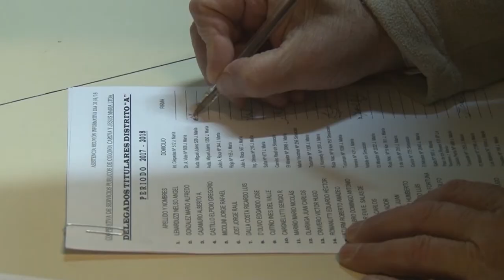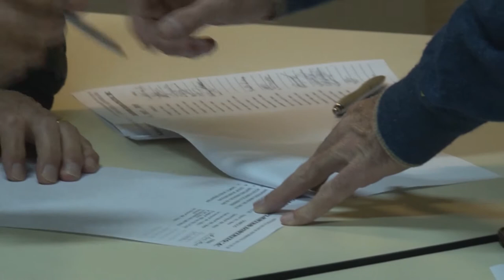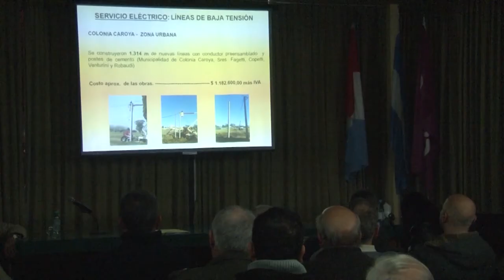REUNIÓN CON DELEGADOS